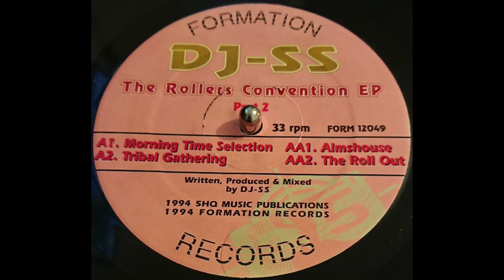DJ SS - The Roll Out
1994
Formation records